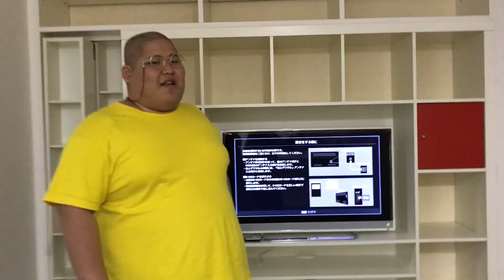恭一郎、引っ越しました！さよなら！